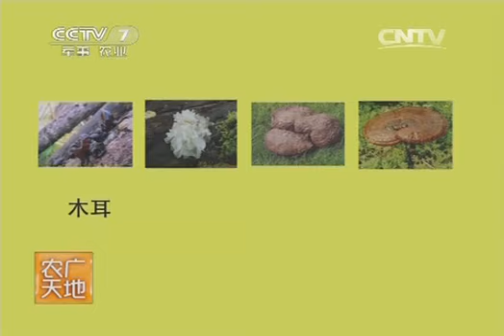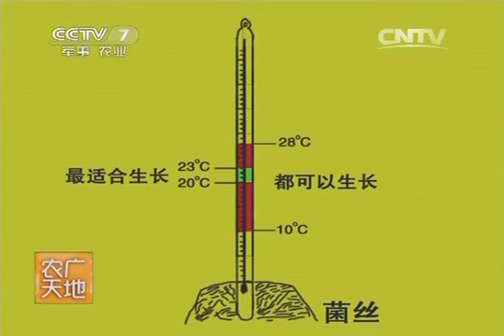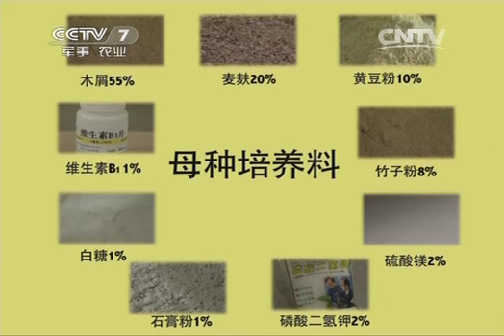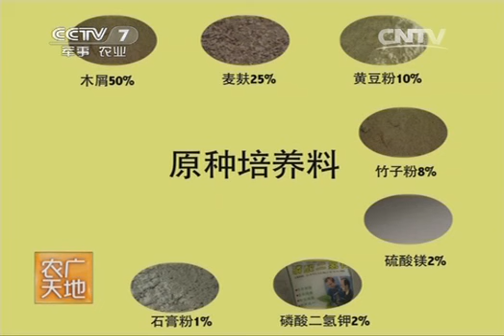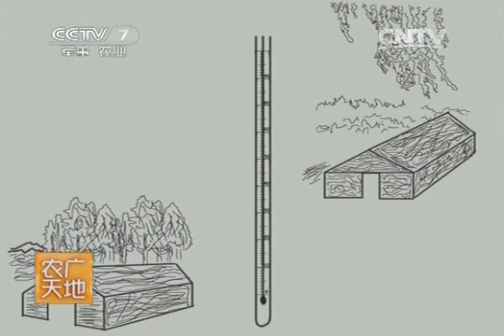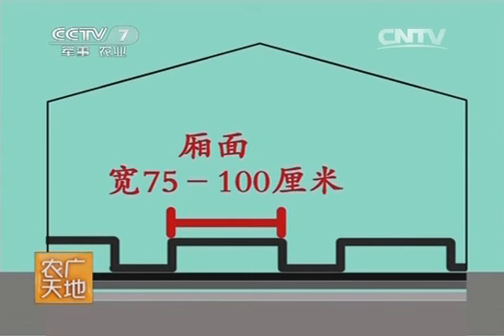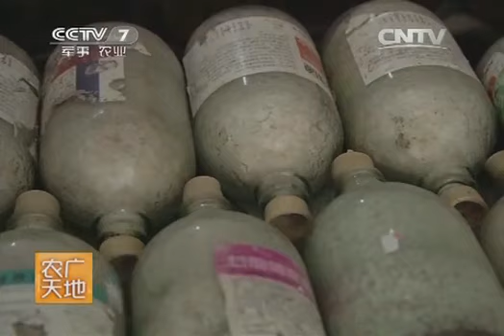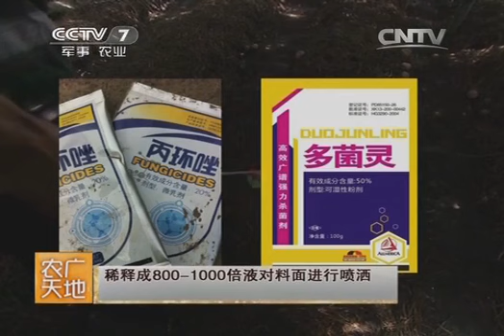20140623 农广天地 竹荪栽培技术